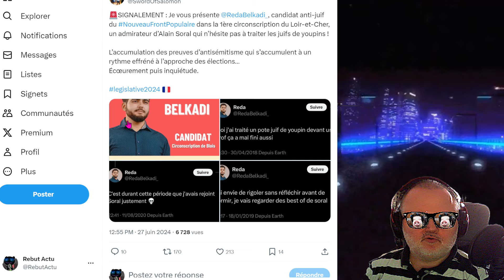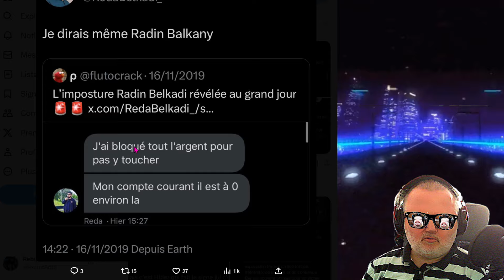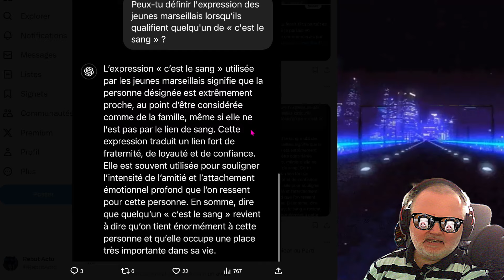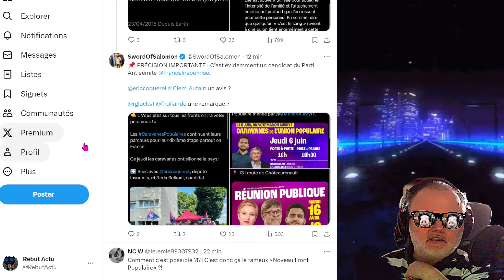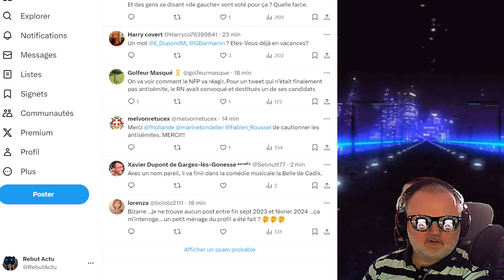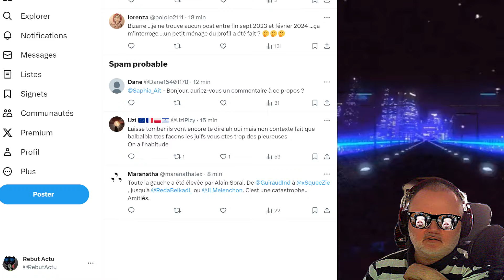REDA BELKADI, CANDIDAT DU NOUVEAU FRONT POPULAIRE DANS LE LOIR-ET-CHER, ACCUSÉ D’ANTISÉMITISME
Reda Belkadi, candidat du nouveaufrontpopulaire dans la 1ère circonscription du Loir-et-Cher, accusé d’antisémitisme. Le dossier est lourd et les folies du gars sont clairement problématiques.